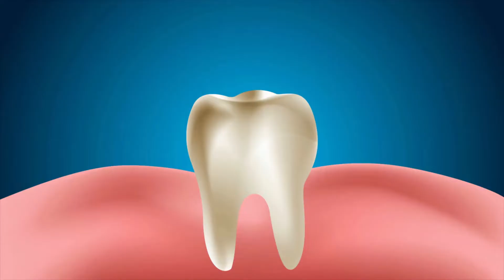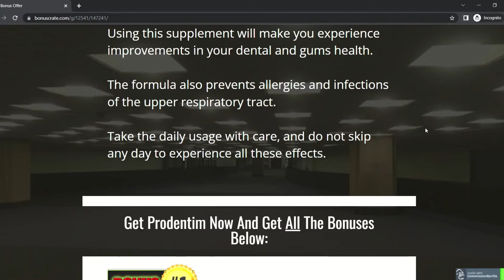Prodentim Review 2022 | Prodentim honest review You won't believe!!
ProDentim is a natural and unique dietary supplement created to safeguard the health of your teeth and stop harm from happening for any reason at all.

It is impossible to emphasise the significance of dental health. Unfortunately, issues with dental health are getting worse. The occurrence of oral infections is rising alarmingly. The most recent research estimate that nearly 3.5 billion men and women suffer from the disease. Gum disease is the most typical cause of tooth decay. Other issues include tooth decay, oral cancer, and gum disease. These oral disorders are quite painful. They may potentially cause worry and anxiety.

It is well established that individuals with poor dental health have low self-esteem. They often become tense when speaking or grinning. Additionally, non-transmittable diseases (NCDs) like diabetes are connected to poor dental hygiene. Additionally, there is evidence to support the link between dental disorders and an increased risk of cardiac issues.
With simple oral hygiene precautions, the vast majority of problematic oral health conditions can be avoided. They can be eliminated at a more fundamental level. However, the cost of care for such oral problems can be out of reach. According to a study, a decline in the quantity of healthy microbiomes in the mouth can be linked to poor oral health.

ProDentim will be one of the most dependable and eco-friendly oral health products on the market by 2022. It has gained a lot of recognition and attention over the past few weeks. Each capsule is said to contain a special combination of probiotics, herbs, minerals, and vitamins. The formulation focuses on the healthy bacteria in the mouth.

ProDentim is a natural and distinctive dietary supplement created to safeguard the health of your teeth and stop harm from happening for any reason at all.

What are the significance of the microbiomes in our mouths and the entire oral cavity, do you know?

Promoting the development of beneficial bacteria in the mouth's microbiome, which is sometimes disregarded while practising excellent oral hygiene, is essential to maintaining good oral health. The usage of synthetic items that are packed with chemicals damages and destroys microbiomes.

The Mechanism of Action of ProDentim
This supplement is a natural supplement and its main constituents are probiotics, malic acid, and chicory root. You can anticipate the supplement's effects to be based on those advantages if you choose high-quality probiotic ingredients.

The bulk of the supplement's components work together to help your digestive system while also enhancing other elements of your overall health. By boosting the quantity of healthy bacteria in your mouth, all of them have the potential to enhance your oral health.

Other advantages of the supplement include improved sleep and a stronger immune system.

What Benefits Come with the ProDentim Supplement?
These tablets introduce a variety of helpful bacteria into the mouth.
• You get a whiter, brighter smile and stronger teeth as well as an improvement in oral health.
• As a result, your breath won't get any worse. When these components are utilised, gums are also shielded against swelling.
• In a short amount of time, improves teeth and oral health.
• The formula fortifies the enamel of the teeth, making them more resistant to damage from normal use.
• It strengthens your throat, ear, and nasal defences.
• The formula restores the microbiota in your mouth to equilibrium.

ProDentim is a natural and unique dietary supplement made to safeguard the health of your teeth. A special combination of probiotics, herbs, minerals, and vitamins may be found in every capsule. Each capsule, according to the manufacturer, contains billions of CFUs and helps the mouth's beneficial bacteria flourish. Supplements, according to dentists, can help whiten teeth and improve breath smell. Because the ingredients are natural and safe, consuming this supplement has no negative effects on the human body.

Time Stamps
0:00- 0:46: Does prodentim works?
0:46- 1:28: What is prodentim
1:28-2:13: Benefts of prodentim
2:13-2:32: Results of prodentim
2:32-3:07: How to take prodentim for best results
3:07-4:23: Prodentim conclusion

I highlight products and services you might find interesting. If you buy them, we might get a share of the revenue from the sale from our partners. This does not drive our decision as to whether or not a product is featured or recommended.